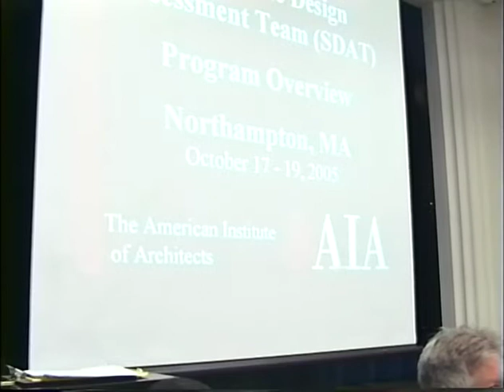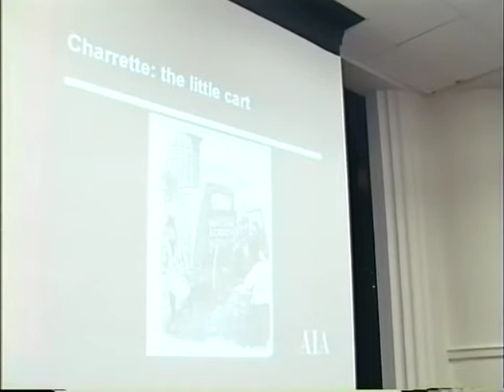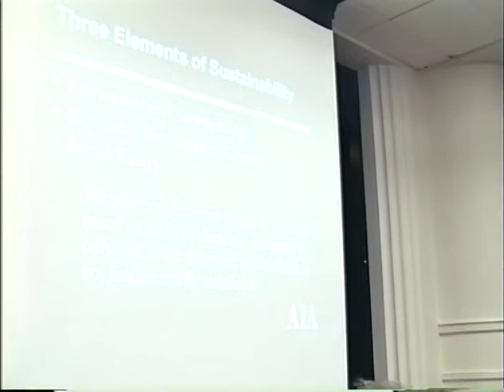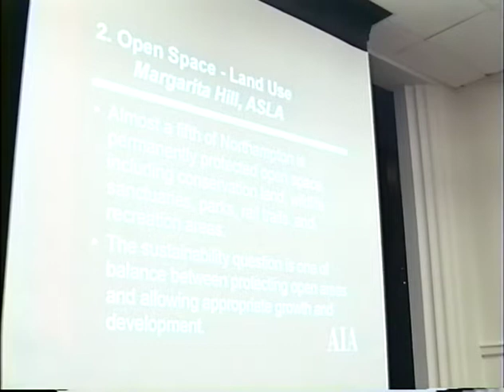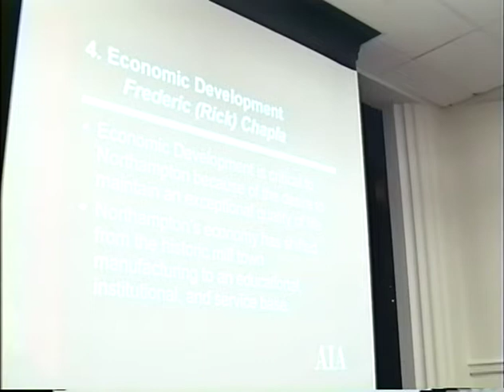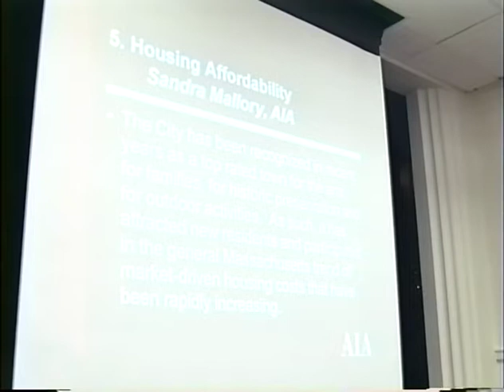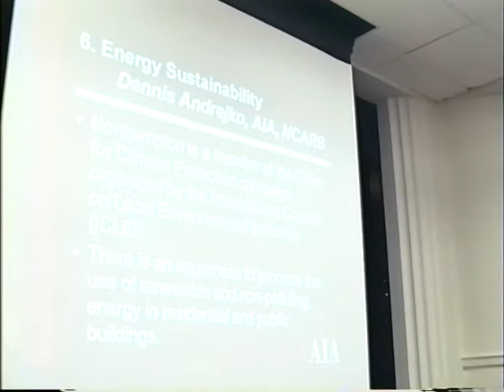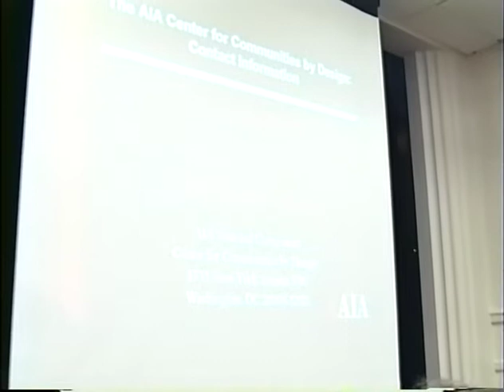Sustainable Design Public Meeting Part 2